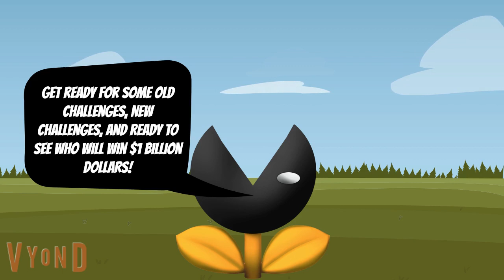MECEAS Season 2 Episode 23 + MECEAS Season 3 Trailer